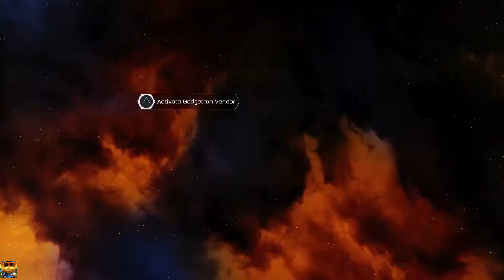Ratchet & Clank_20210626010049